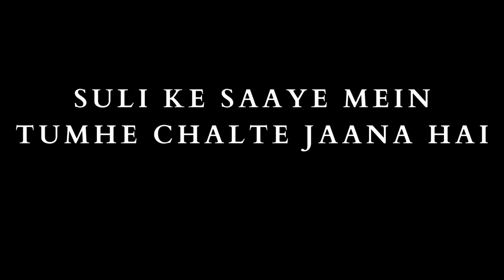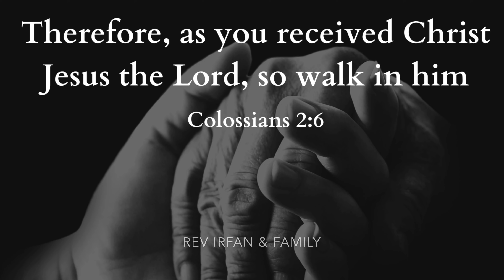Suli Ke Saaye Mein Tumhe Chalte Jaana Hai - NEW MASIHI GEET 2021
A wonderful and blessed Urdu worship song about walking in the shadow of the cross.
Sung by the Irfan family during the online Good Friday service of Cardiff & Swansea Urdu/Hindi Fellowship Wales.

📖 Isaiah 12:5 'Sing to the LORD, for he has done glorious things; let this be known to all the world.'

~ I'm Rev Irfan John, a graduate from Gujranwala Theological Seminary where I completed my 'Master of Divinity' degree. Currently I'm a minister with the Methodist Church UK with the role of 'Synod Enabler, Culturally Diverse Congregations Wales'. In 2013 I achieved a new Guinness World Record by arranging the world's biggest multicultural nativity play which was titled 'Most Nationalities in a Nativity Play'. Along with leading Church services and fellowships throughout Wales, through my role I work with people with various backgrounds from all over the world to share the Word of God and spread the Gospel.

▶️ An introduction to the YouTube channel and what content you can look forward to, including.
 -  Meeting our Pakistani Christian Heroes of the Faith
 -  Masihi Geet aur Zaboor / Worship Songs/Carols & Psalms in Urdu/Hindi/Punjabi Languages
 -  Church Sermons
 -  Christian Messages
 -  Church Services

Design and Editing: Daud Irfan